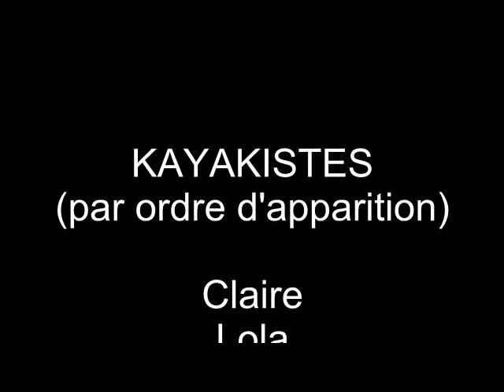Passage Pagaies Couleurs 2007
Session pagaies couleurs 2007, dans la veine du père, sur le bassin d'Evrunes.